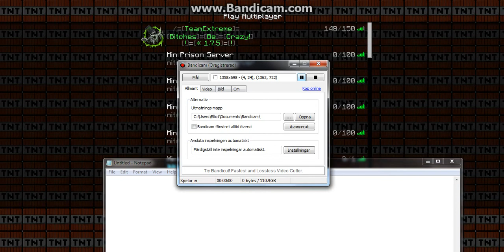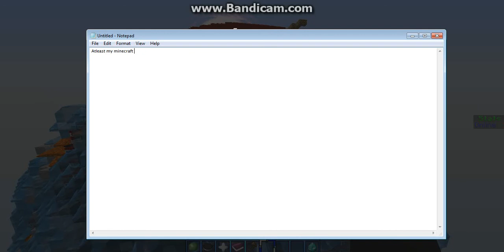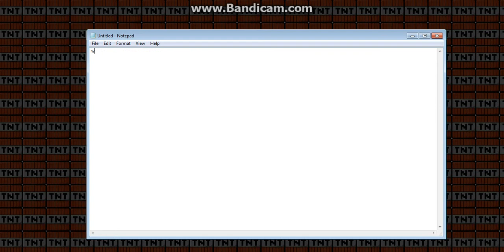Griefing minecraft server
This is what happends when you fuck with FreeOPNetworks.
You should join our server and grief the fuck out of freeop world!!!
You have access to worldedit!!! IP = Play.Minelord.De
I like turtles.
Worst video ever.